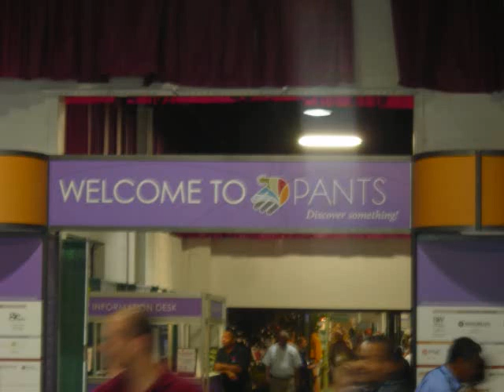Landscape Show.Nockamixon Township, PA Area Bucks County : orserlandscaping.com